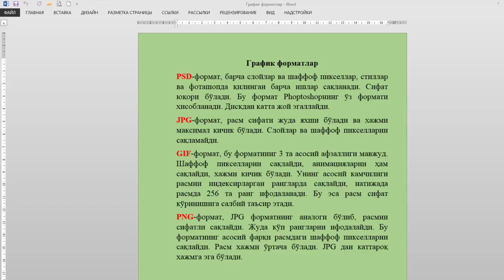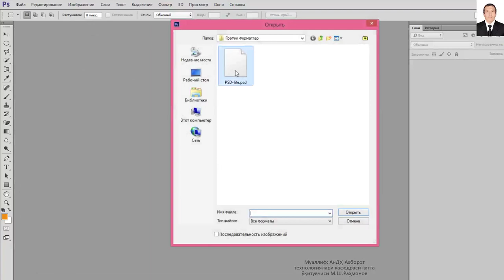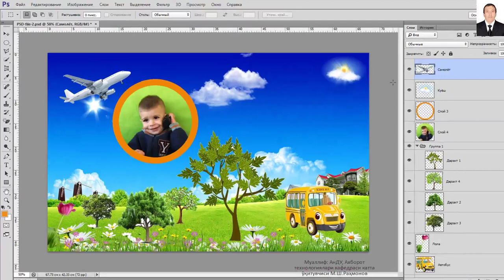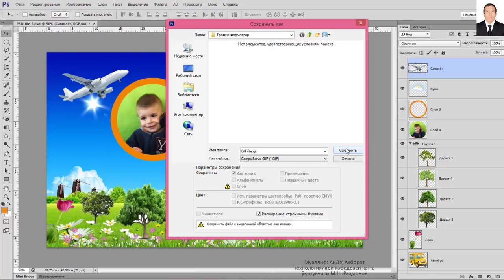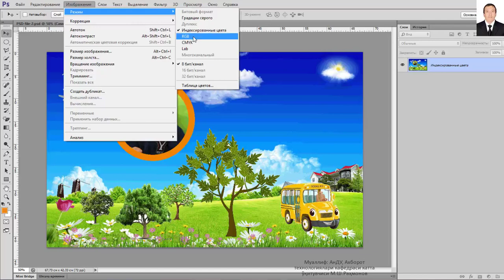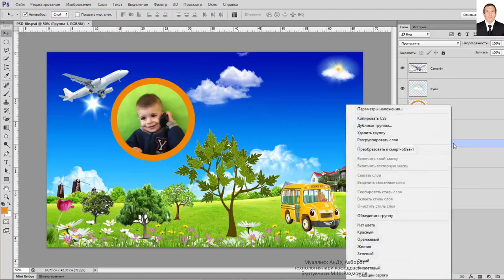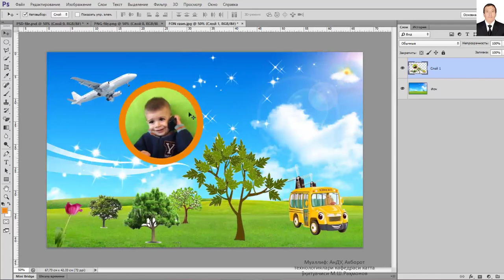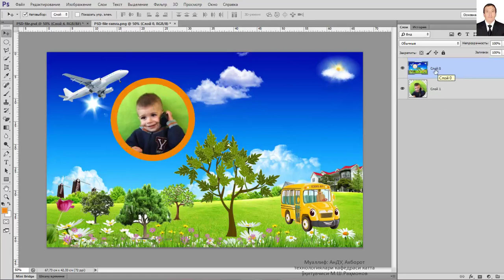Photoshop 13. График форматлар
Adobe Photoshop дастури. График форматлар